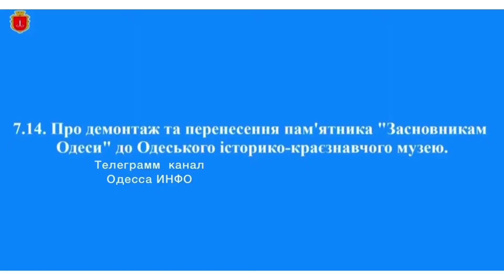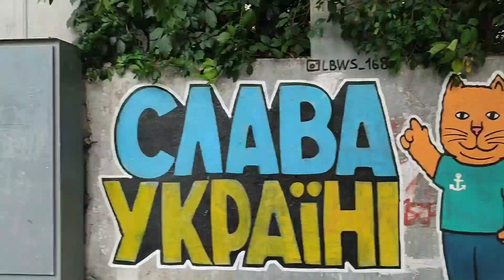Одесса 30 сентября! В мэрии приняли решение о памятнике Екатерине! В 4 часа ночи было три взрыва!